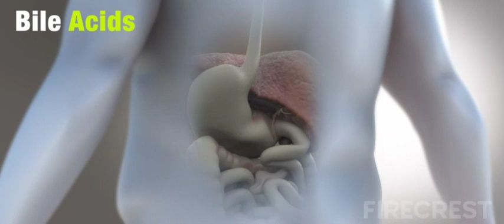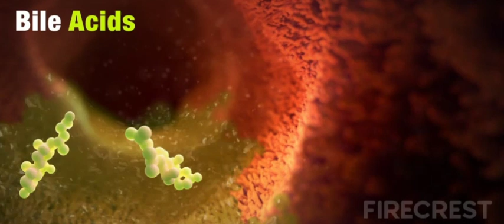FIRECREST Medical Animations: Non alcoholic Steatohepatitis (NASH)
A sample clip from an ICON FIRECREST 3D animated video exploring Non alcoholic Steatohepatitis (NASH)